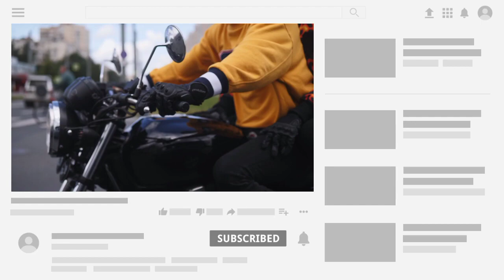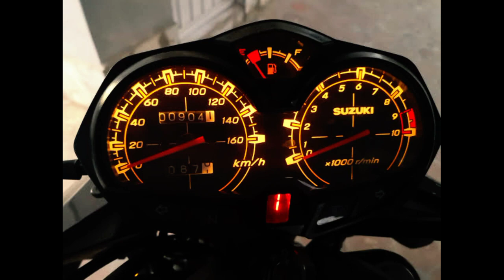Suzuki GR 150 New Model 2022 In Pakistan Price & Colours Features & Specification Complete Review